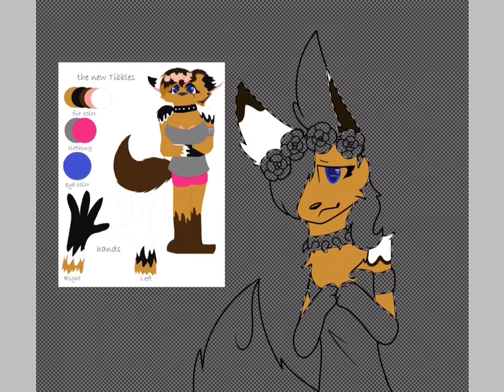For Tibbles Yorkie | Speedpaint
I’ve been watching your videos since I dunno but I continue to watch your old vids too. You’ve improved so much! Keep it up! I’m making an OC for you and some other art requests from some people. Sorry it’s taking a while!

- Vo

Program - IbisPaintX

Song - Hot Heat by Topher Mohr and Alex Elena

Media
DA - NightFox197
Wattpad - Silverstripe197